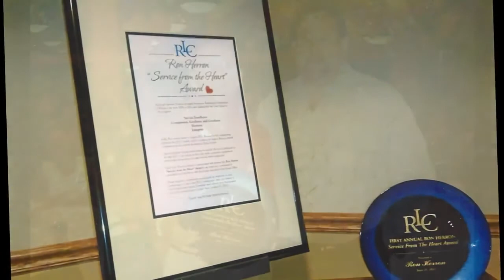Ron Herron Award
Resort Lifestyle Communities (RLC) carefully chose from the hundreds of nominees/testimonies that were received from our residents and staff. Congratulations to the employees that have demonstrated truly outstanding service and dedication to the residents, and have exemplified in every way the spirit with which Ron Herron served RLC.

RLC is a company that considers both residents and employees as family.  Every employee has the opportunity to convey the love and compassion that comes with family. Some choose to go above and beyond to make each and every day a special one and subsequently positively impact the lives of everyone around them.  Ron Herron was an extraordinary RLC employee for 7 years until he passed away in 2011 from cancer.  He served the residents with joy, love, and laughter implementing a culture that is remembered, honored, and celebrated through the annual Service From The Heart Award.